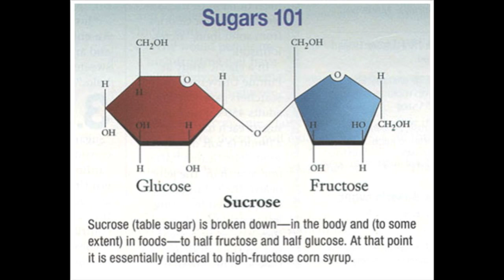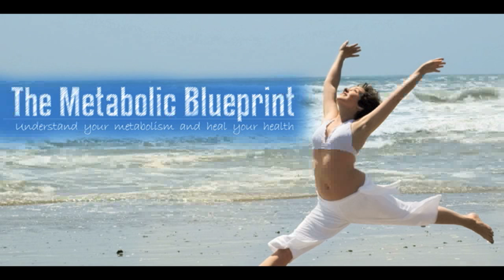Truth about Carbohydrates - The Metabolic Blueprint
Here is an insight into some of what you will be learning! First and foremost, you will be learning about YOU! We will explore, in detail, the function, dysfunction and the interrelationships of the very organs that make us tick! Learn about the influence of blood sugar dys-regulation on all the organs of the body, your current ability to process energy in an efficient manner and how any alteration in this process can lead to disease processes in the body Learn about what we call "Power Foods" and release all the confusion about what is good for you and what is bad for you. Again...understanding the different properties of foods provides you the power in making better choices around what you put in your body! Learn how to use your food as supplementation! People are spending thousands of dollars on supplementation yet no one is considering WHY there is a deficiency in the first place! Learn how to determine the right foods, in the right amounts for you, and kick your metabolism into gear!

If you have a body it is your right and responsibility to understanding the basics!

What this program includes:
Lesson 1: Introduction and the GI System
Lesson 2: Immune System
Lesson 3: Hormonal System
Lesson 4: Detoxification System
Lesson 5: How to use/understand body temperature and pulse to heal your metabolism
Lesson 6: Understanding Carbohydrates
Lesson 7: Understanding Proteins
Lesson 8: Understanding Fats Bonus
Bonus Lesson 9: How to use food as your supplement Vitamins, minerals and salts

Bonus Lessons:
How to use light therapy and its benefits with healing
Nutrition and exercise
How to regulate sleep